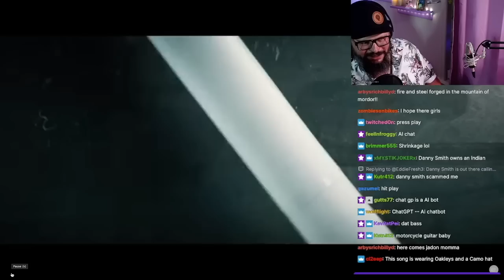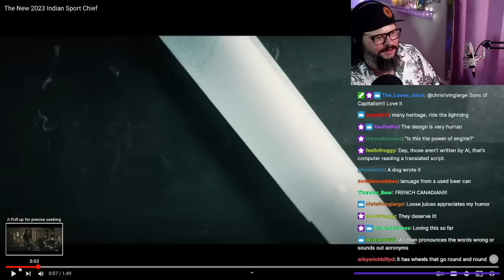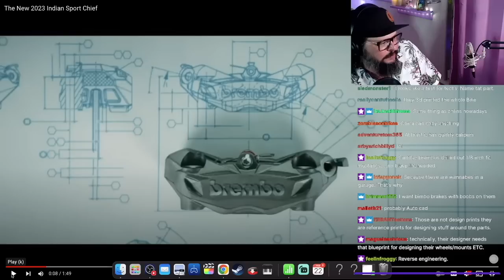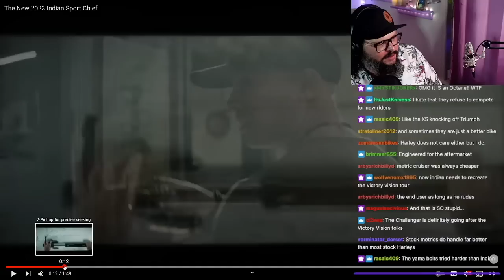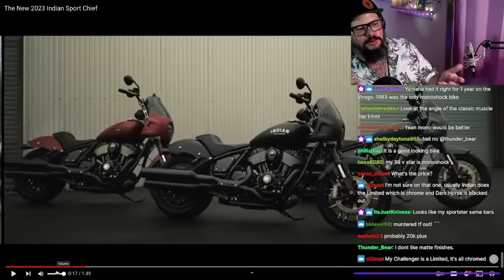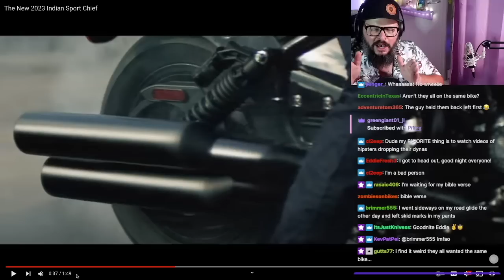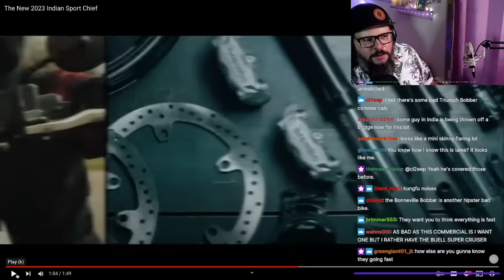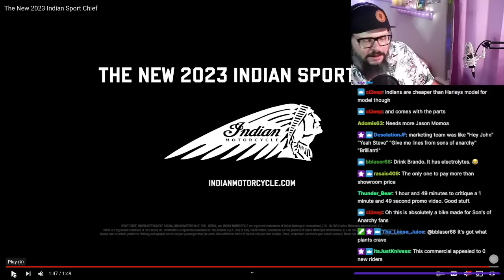This is why the Indian Sport Chief SUCKS 😤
Want a chance to win a chopper? Grab a ticket here, 100% of proceeds go to benefit Hurricane Ian recovery, be CHAOTIC GOOD